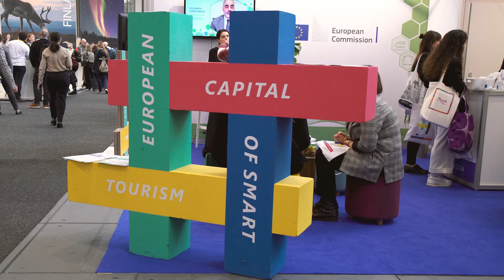Applications are now open for the 2025 EU Capital and 2025 EU Green Pioneer of Smart Tourism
Apply until 31 May 2024